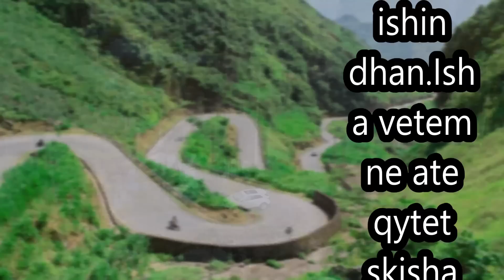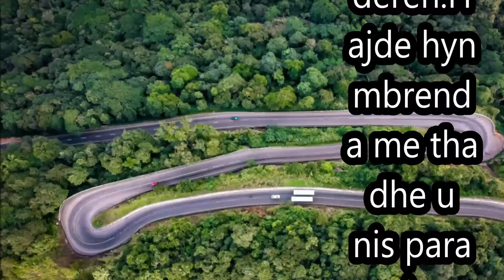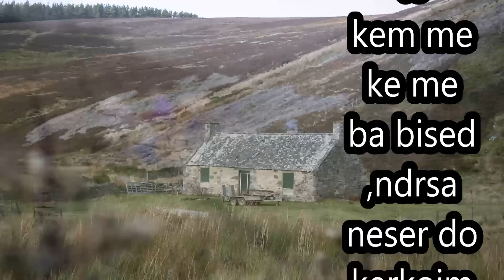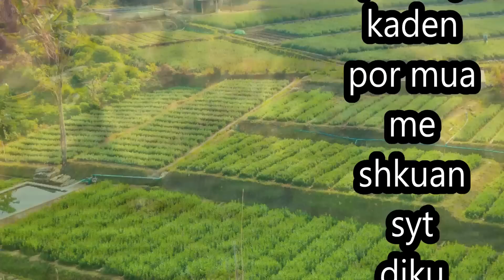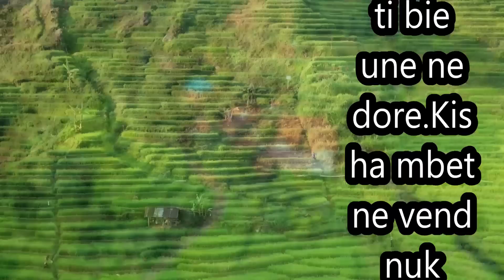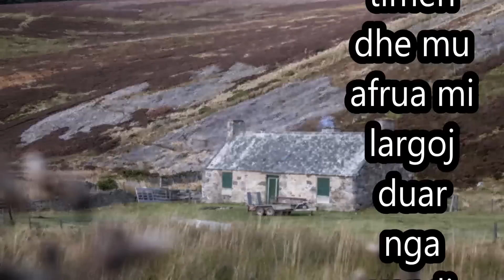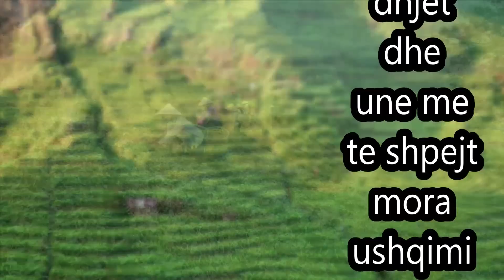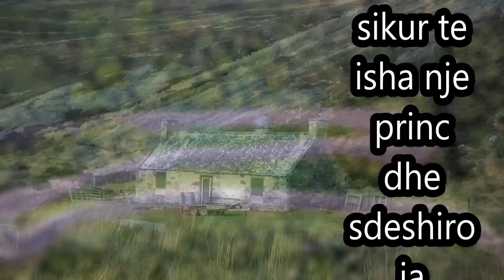Qendruam deri ne mengjez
Kisha  dal per qefin tin ne qytet dhe rastsisht takova ne tre shok te shkolles.Kishin ardhe nga larg dhe kishin dasht te me gjenin te kalonim pak koh bashk.Qendruam gati deri ne megjez se bashku duke kujtur  te kaluaren ton...